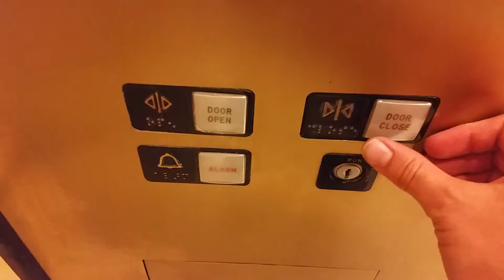Otis Elevator @ Macys in Chicago WTP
Floors: 8 (G,2,3,4,5,6,7,8)
Capacity: 3500LBS
Doors: Double Speed Sliding Doors